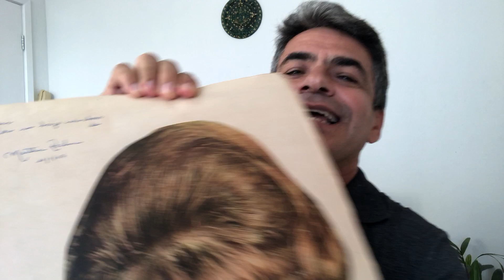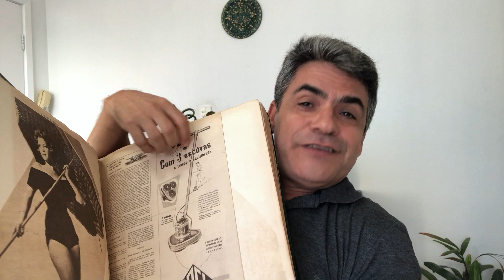Minha coleção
Livro gigante com todas as reportagens sobre Martha Rocha